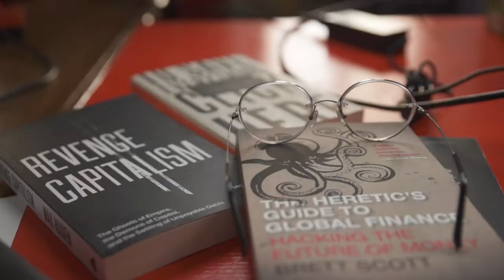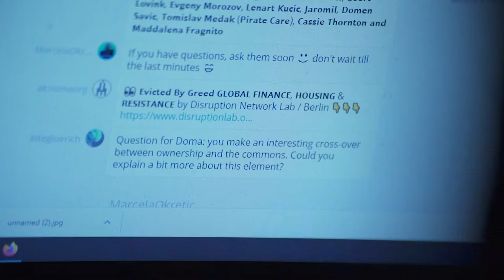MoneyLab8 | Making-of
𝗠𝗼𝗻𝗲𝘆𝗟𝗮𝗯 #𝟴
𝗠𝗶𝗻𝘁𝗶𝗻𝗴 𝗮 𝗙𝗮𝗶𝗿 𝗦𝗼𝗰𝗶𝗲𝘁𝘆
Ljubljana, May 11 – June 29, 2020

Organised and produced by:
Aksioma – Institute for Contemporary Art, Ljubljana

For the series:
Tactics & Practice

In the frame of:
konS - Platform for Contemporary Investigative Art

In collaboration with:
Kino Šiška – Centre for Urban Culture
Institute of Network Cultures

Supported by:
The project konS – Platform for Contemporary Investigative Art was chosen on the public call for the selection of the operations “Network of Investigative Art and Culture Centres”. The investment is co-financed by the Republic of Slovenia and by the European Regional Development Fund of the European Union.